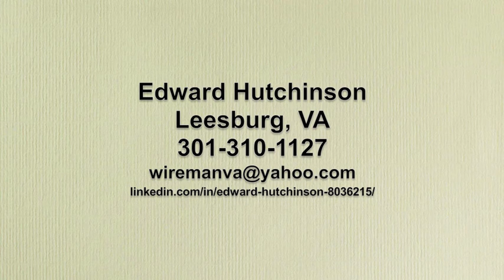Edward Hutchinson resume 1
Short video about self, experience & passion